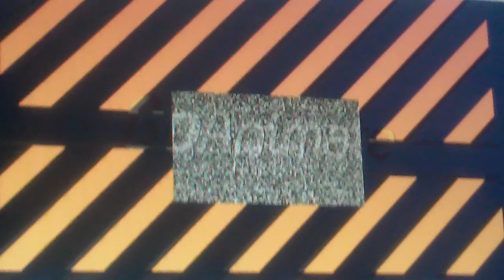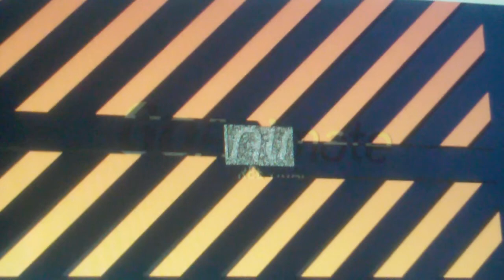hacked by TIR IV UTTP for being a leland faggot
Its a goanimate video yeah